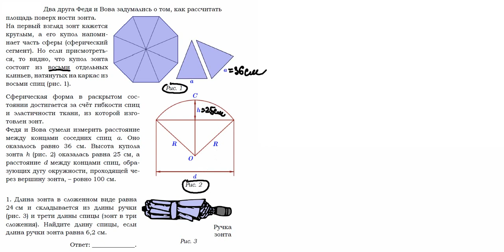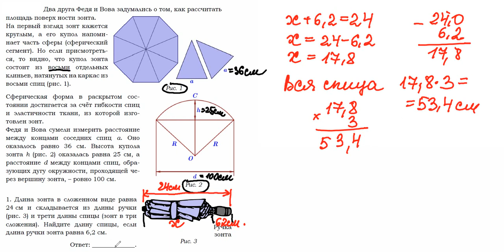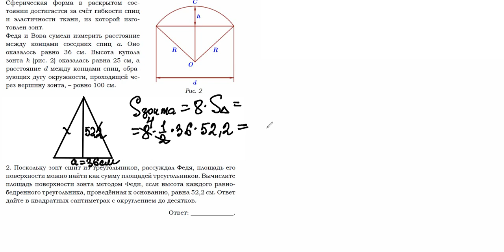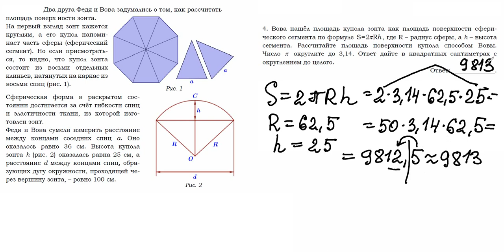Математика ОГЭ. Практико-ориентированная задача по теме "Зонты"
Все совсем несложно!